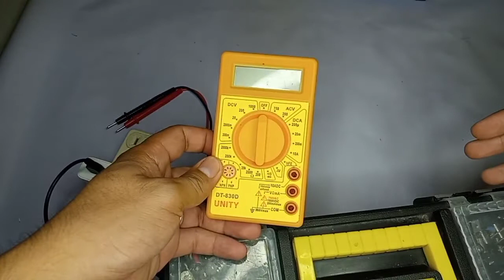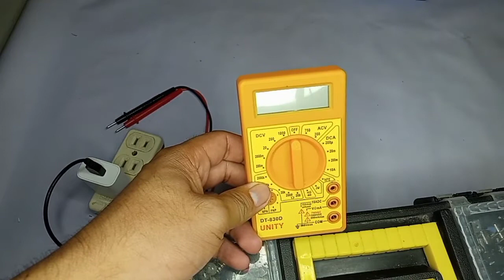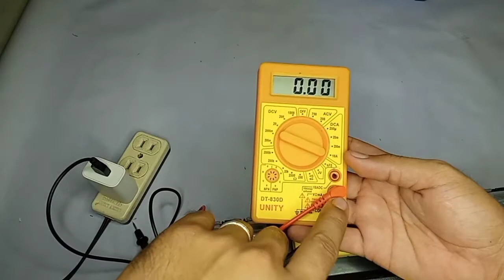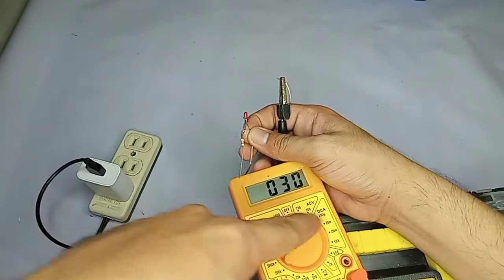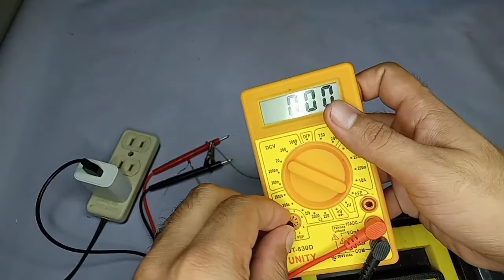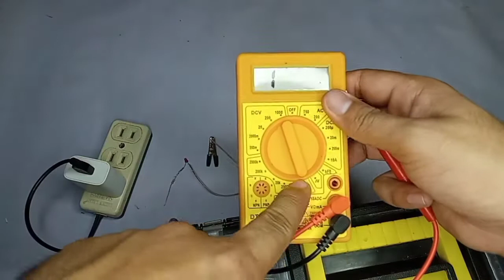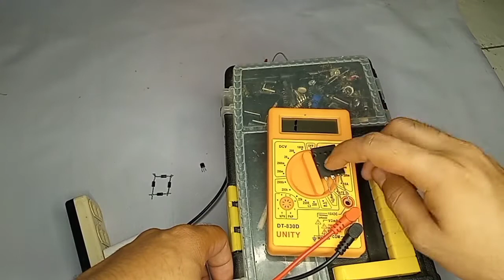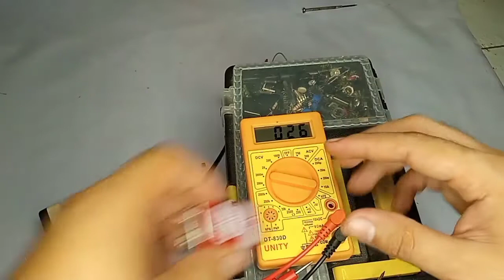PAANO GAMITIN ANG DEGITAL TESTER/ELICTRONICS GUIDE PH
Paano GAMITIN Ang digital tester , tutorial /electronics guide ph.